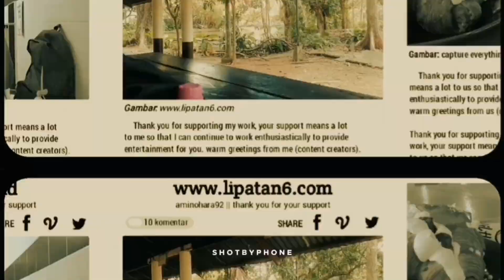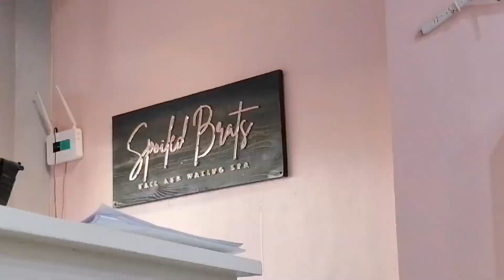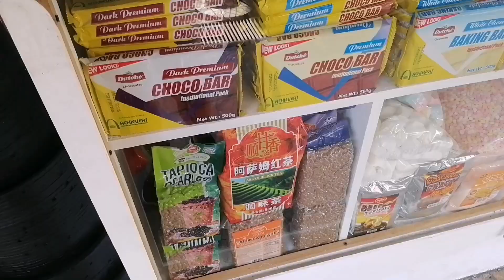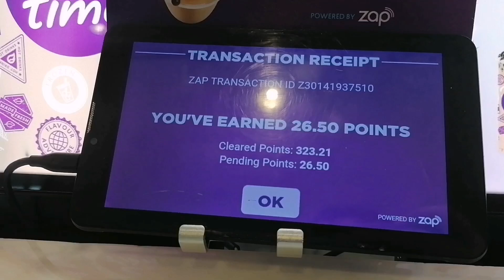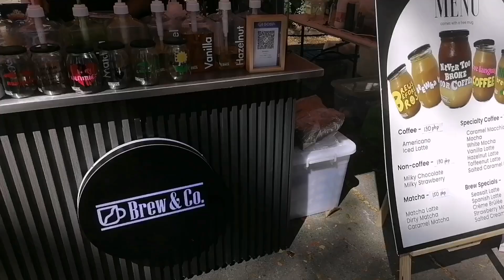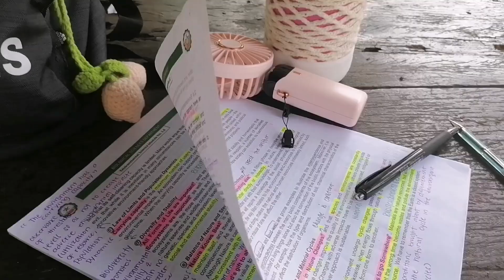February Archive: DLSU-D 💚 4th Year Irreg Entrep Student + Business Implementation + Gala w/ friends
If you guys like this kind of video, let me know by clicking the thumbs up button above.